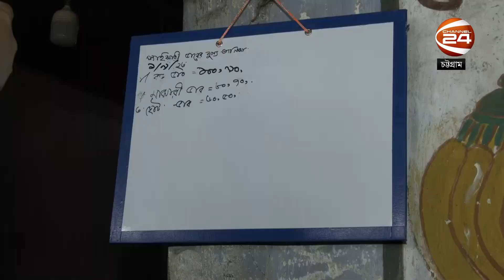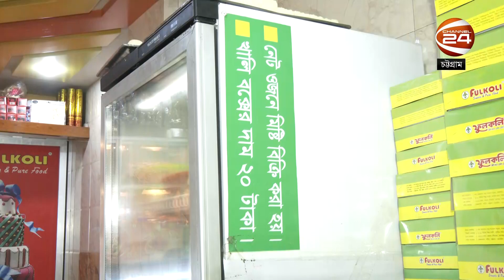১২০ টাকার ডাব কয়েক সেকেন্ডেই হয়ে গেল ৬০ টাকা! | Coconut | Chattogram News | Channel 24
১২০ টাকার ডাব কয়েক সেকেন্ডেই হয়ে গেল ৬০ টাকা!

»» Office Address:
Bangladesh.